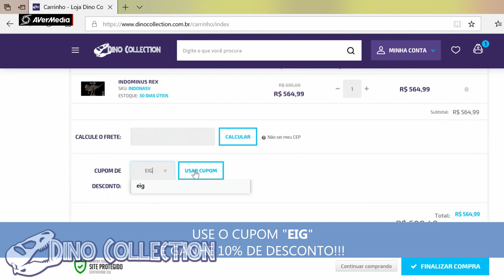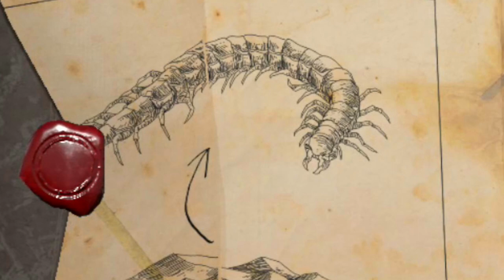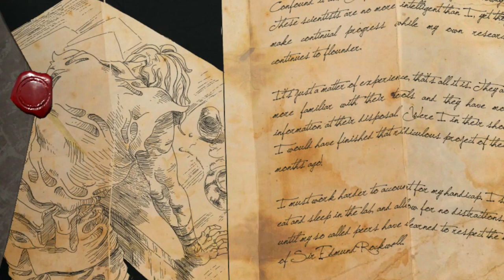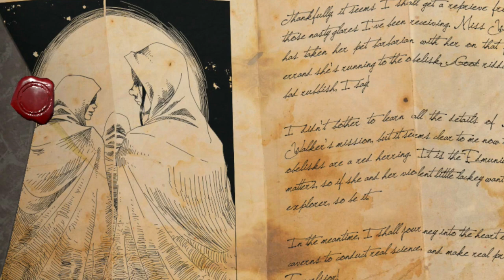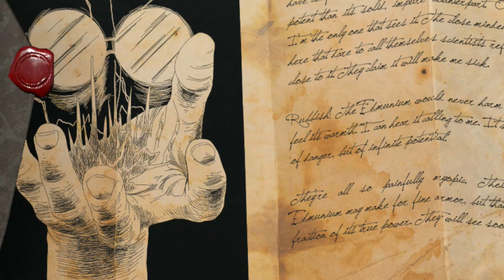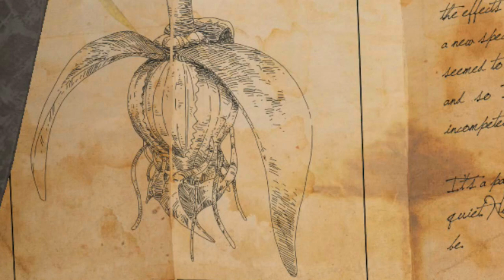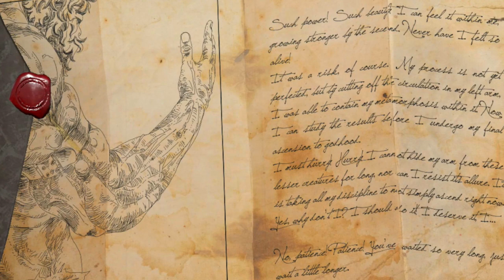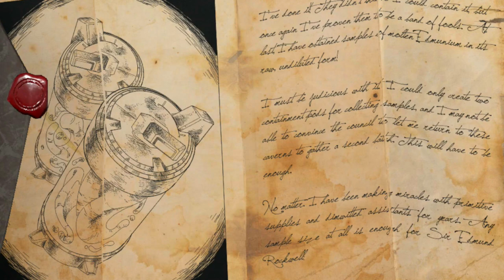ARKDEX do Sobrevivente Edmund Rockwell - História do ARK no Aberration - ARK Survival Evolved